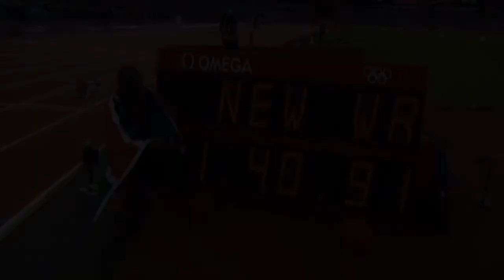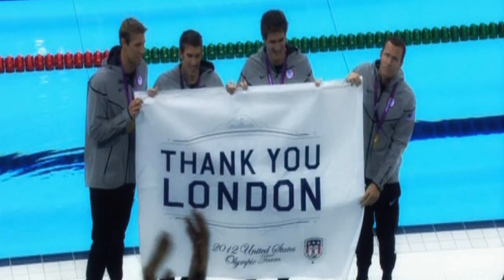London 2012 Olympics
Best clips of the 2012 London Olympics.  Music U2 Beautiful Day.